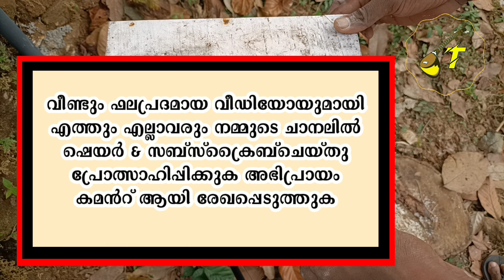ബ്രൂഡ്ചേംബർ ജനുവരിയിൽ എങ്ങനെ നിറയ്ക്കാം || Broodchamber In January || Beekeeping || തേനീച്ച വളർത്തൽ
റാണി